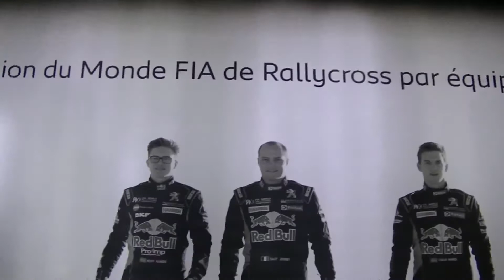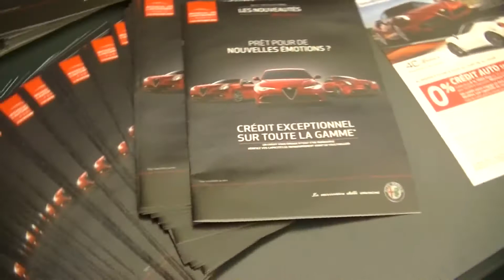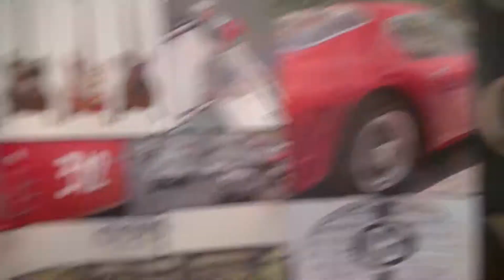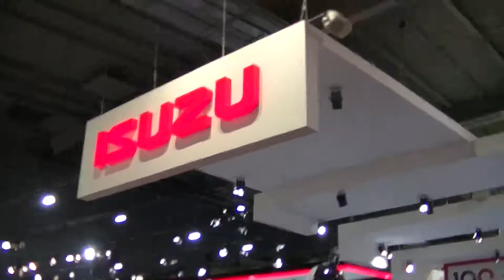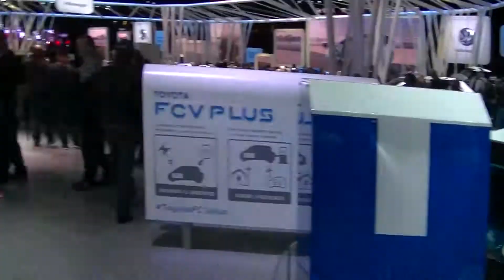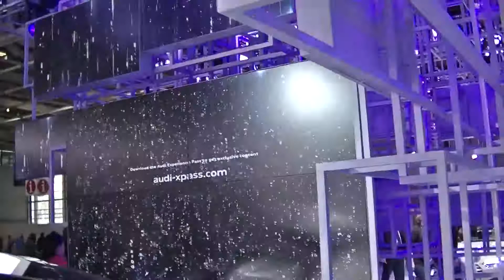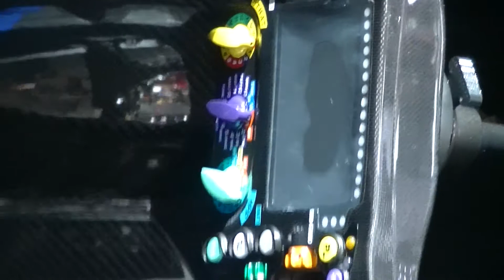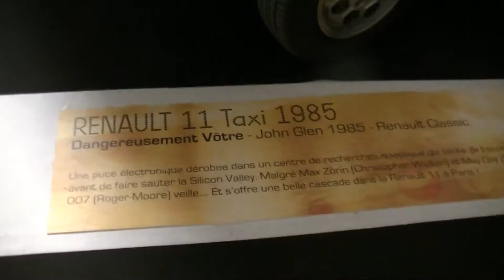une journee au salon de l'auto 2016